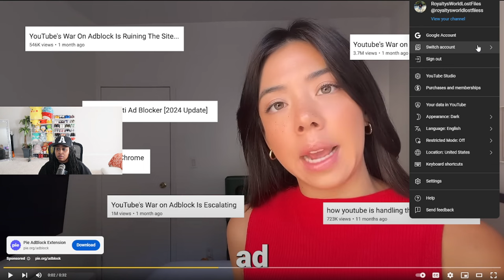Nique Mom part 3 of her gf CHE@T!NG with her BF plot twist is W!LD 😨 The MOM was talking to a MAN 😱